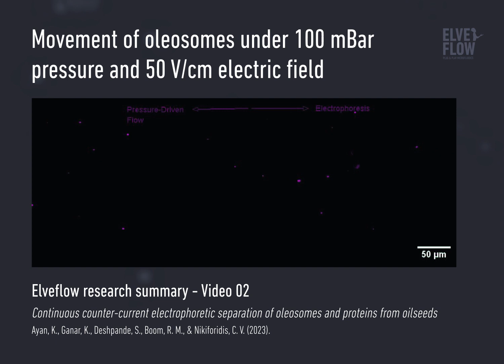Movement of oleosomes under 100 mBar pressure and 50/Vcm electric field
Movement of oleosomes under 100 mBar pressure and 50 V/cm electric field. The movie was recorded for 16 seconds with a rate of 1 fps.